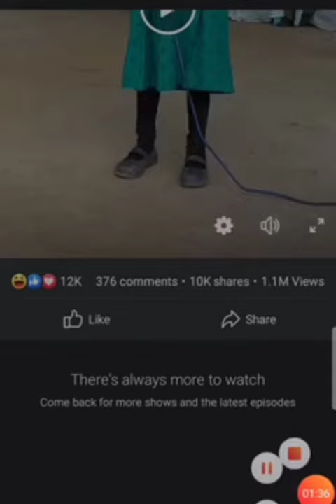LABIS NASAKTAN ISANG BATA UMIIYAK SA JETAFE BOHOL❤️❤️